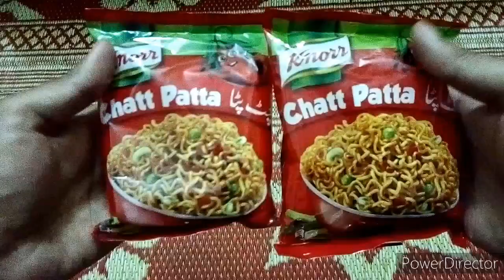Knorr Chatt Patta Noodles Unwrapping ASMR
Today i have unwrapped Knorr Chatt Patta instant Noodles. Made by Unilever Foods Pakistan Limited.